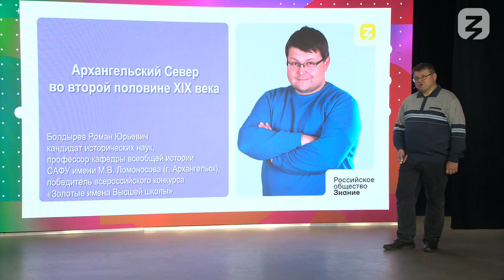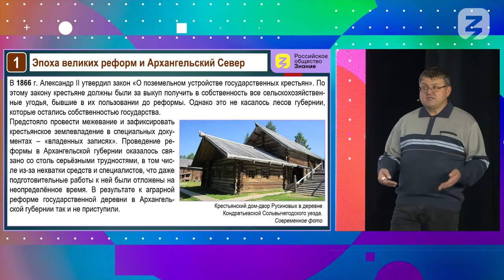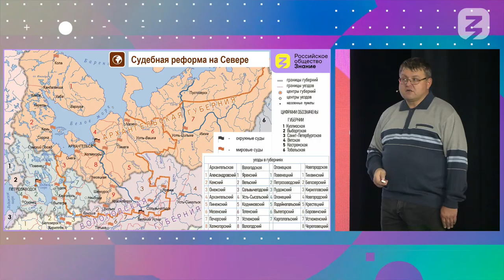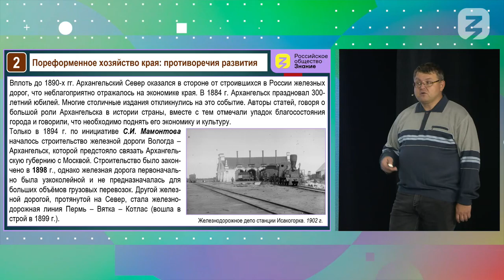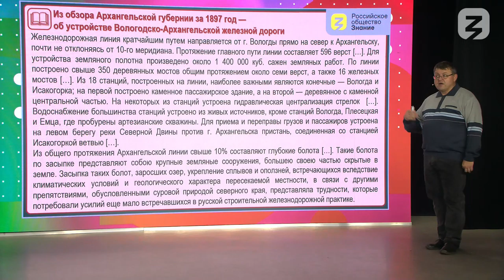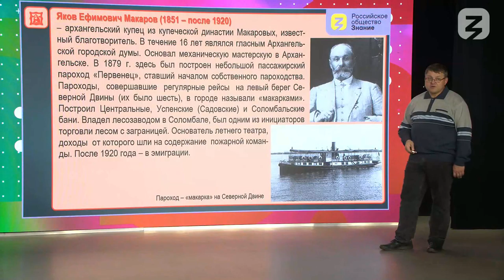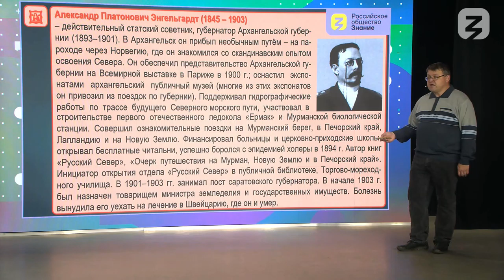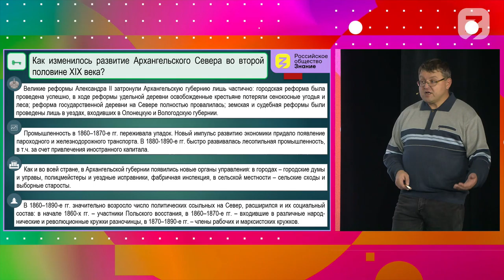Архангельский Север во второй половине XIX века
Как изменилось развитие Архангельского Севера во второй половине XIX века?
План:
1. Эпоха великих реформ и Архангельский Север.
2. Пореформенное хозяйство края: противоречия развития (промышленность, сельское
хозяйство, торговля).
3. Управление губернией.
4. Архангельская политическая ссылка во второй половине XIX века.